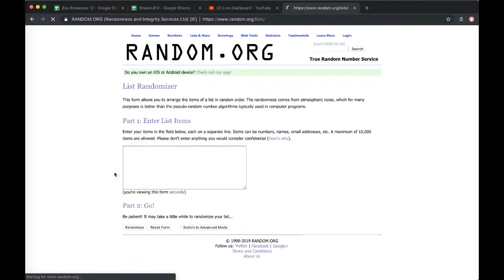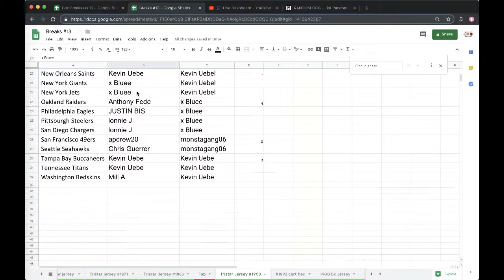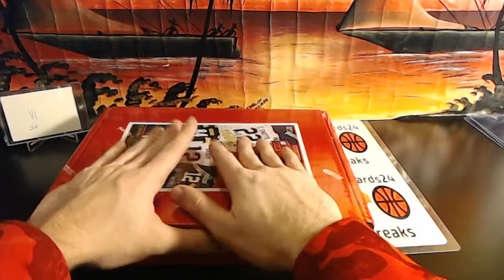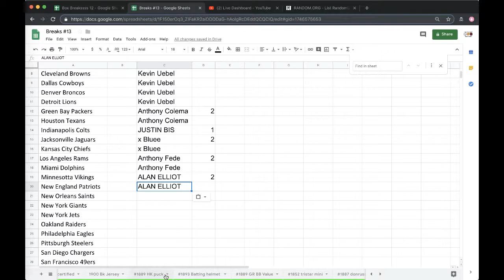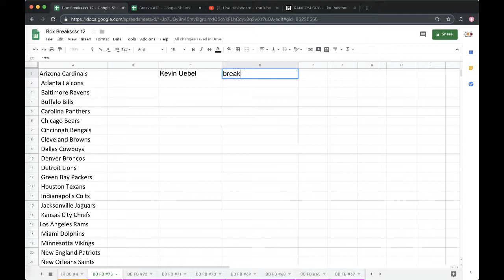Break # 1903 - 2018 NFL TRISTAR AUTOGRAPH FOOTBALL JERSEY RED BOX LIVE BREAK